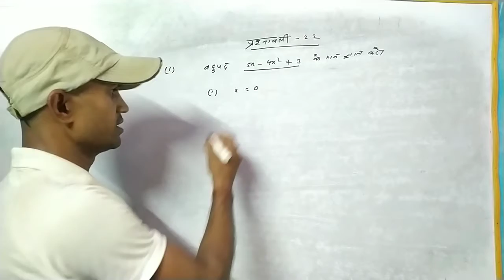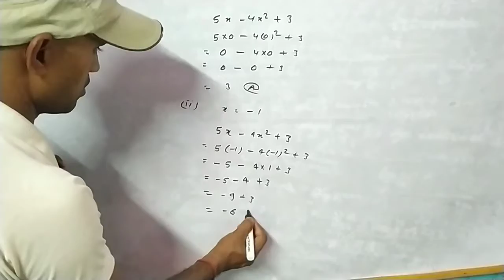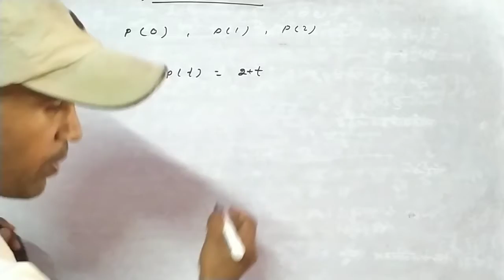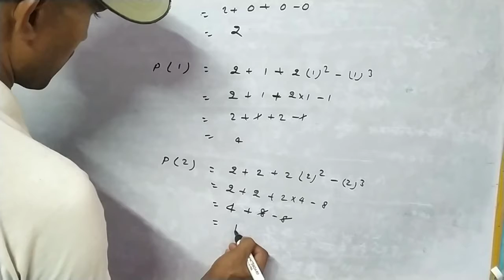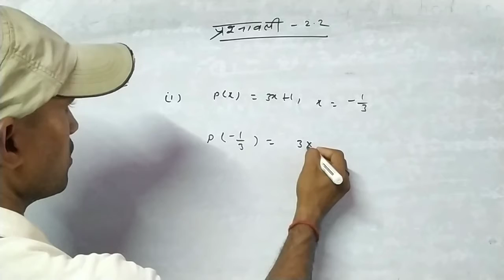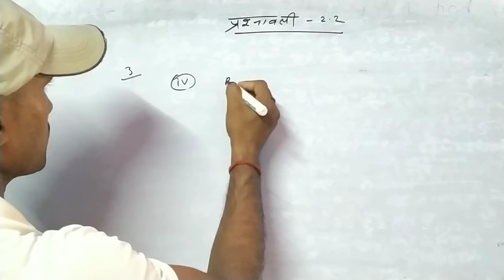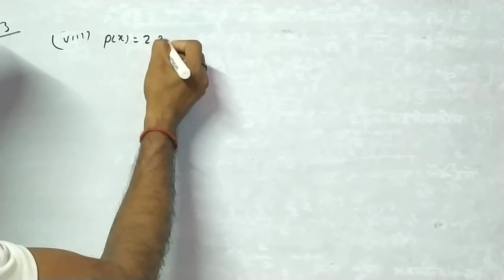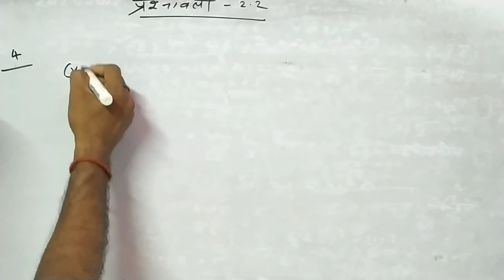कक्षा 9 मैथ्स बहुपद प्रश्नावली 2.2 | Class 9 maths NCERT Polynomials Chapter 2 Exercise 2.2 in hindi